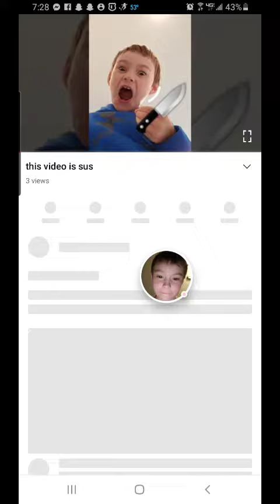Sub!! - I'm popular a bit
Construction Ramp Jumping